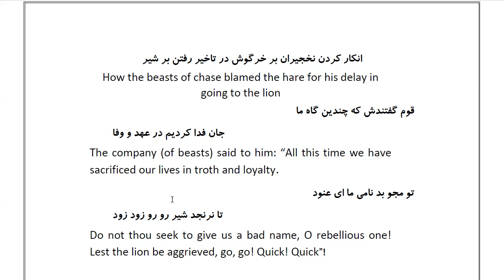Masnawi Rumi: In Farsi with English Translation: Part 51: How the beasts of chase blamed the hare